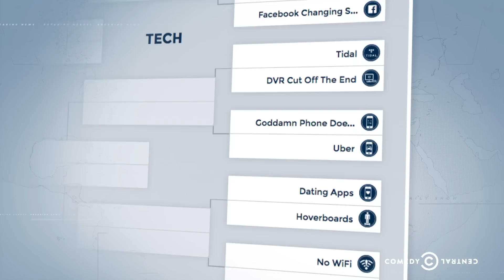Third Month Mania Deep Dive - Tech: The Daily Show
Analysts Hasan Minhaj and Roy Wood Jr. debate whether spoilers or vertical videos are more rage inducing.